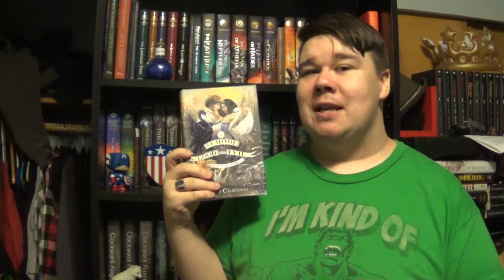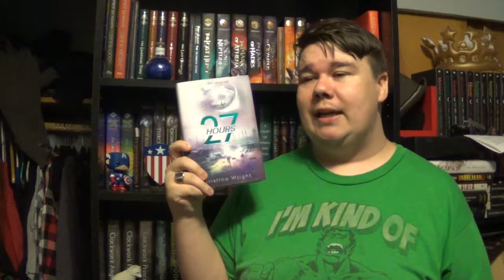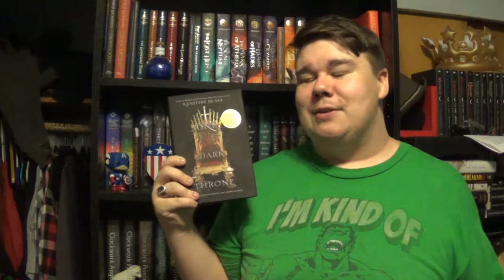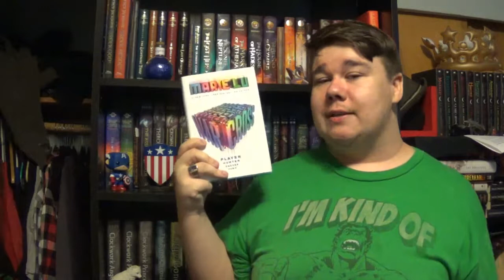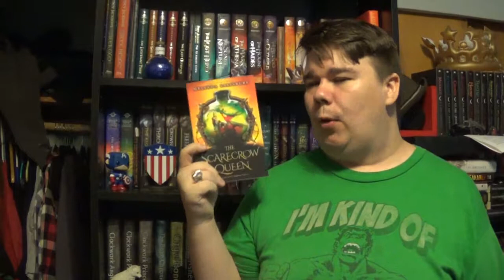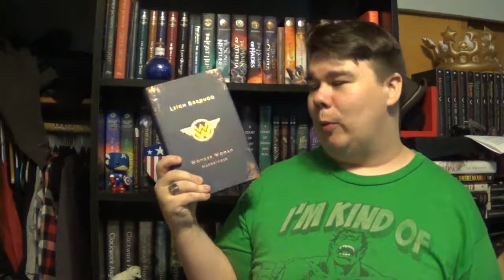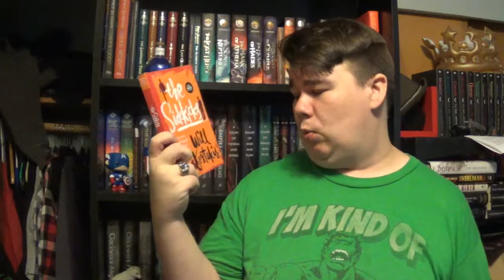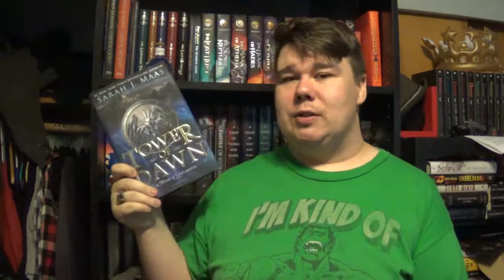HUGE Early Fall Book Haul!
I hope you enjoyed this video! What books did you get in the last month?